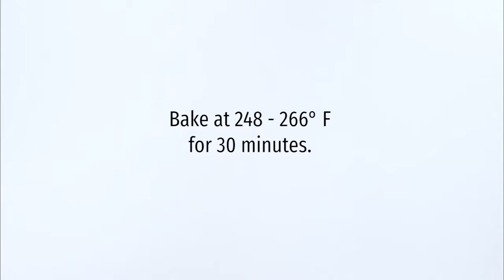DIY Stamped Marble Clay Trinket Dishes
How to make stamped DIY clay trinket dishes.